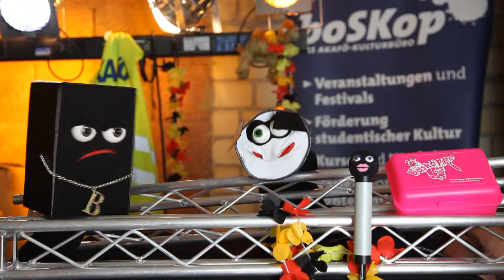Die Bosköppe - Bericht von der MensaParty / Vol. 1, Ep. 6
Shiny war bei der MensaParty und berichtet Boxer und Meike von seinen Erlebnissen.